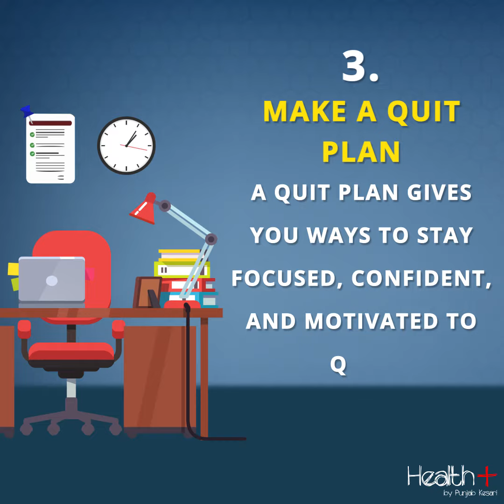6 Ways to Quit Smoking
6 Ways to Quit Smoking